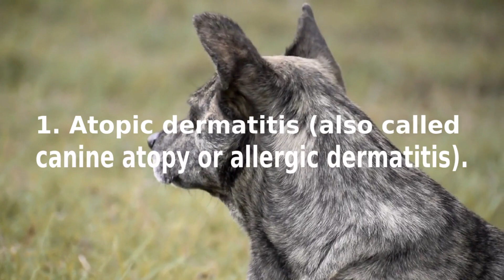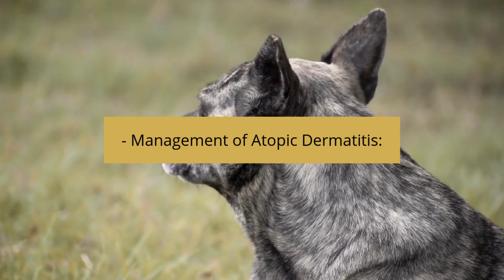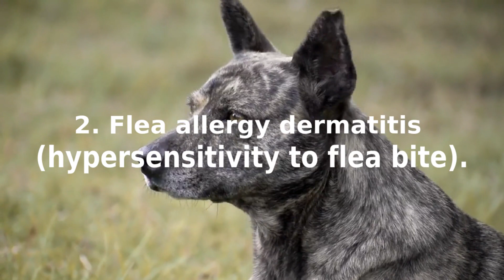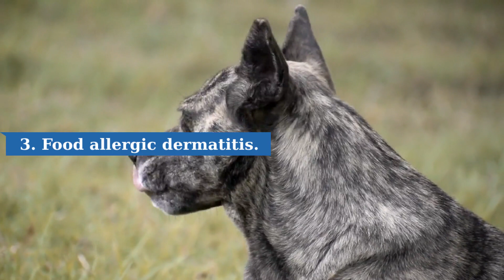🐶3 DERMATITIS in DOGS: 👇Causes, Symptoms and What to Do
The term canine dermatitis simply means inflammation (redness and often itching) of the skin. This is a general term that can be used to describe skin irritation caused by any disease.

There are many causes of skin inflammation in dogs. Some of the most common diseases that cause dermatitis are atopy, flea allergy dermatitis and food intolerance or allergy... WATCH THE VIDEO